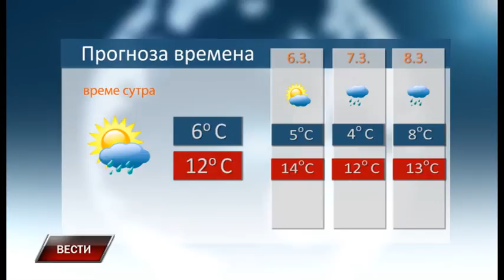Vesti 4 3 2017